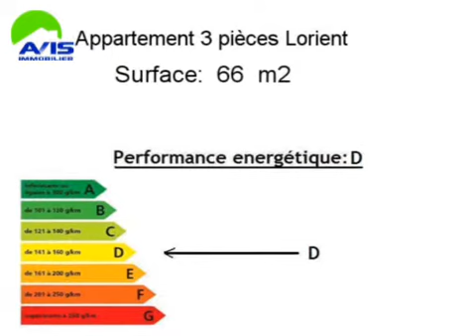Achat Vente Appartement Lorient 56100 - 66 m2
Cliquez sur ce lien pour en savoir plus (prix, contacts)